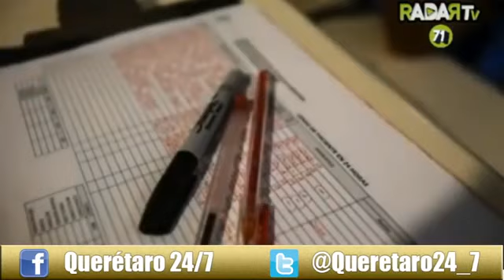Exponen 18 fotógrafos queretanos la cruda realidad del COVID 19 en los hospitales del estado.